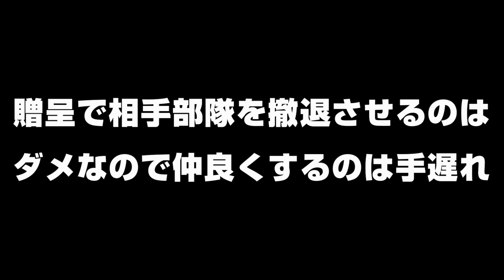【三國志9PK】5話 鍾会と姜維で魏と呉を倒す😎「魏呉蜀になった？」【三国志9 パワーアップキット ゲーム実況 PC】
PC版の三國志9PKを鍾会軍で遊びます✨
※この動画へのスーパーサンクスはお控えください🙇‍♂️

◎設定
・シナリオはifの264年 西蜀動乱
・難易度は上級

◎プレイ方針
・目標は天下統一
・君主が亡くなっても勢力が存続していればプレイは継続

◎縛り
・贈呈で相手を退却させるのは禁止
・処断禁止
・セーブ&ロードによるやり直しは禁止（滅亡したら最初から）

✅他の三國志9シリーズ
🔽【三國志9】弱小張繍で天下統一を目指す！【PS2】【実況】【縛りプレイ】三国志9

🔽【三國志9PK】名前募集したオリジナル武将だけ操作して天下統一を目指す！PS2版三国志9パワーアップキット【縛り】【参加型】【実況】

🔽【三國志9PK】劉禅を暗君ではなく仁君に導け！PC版三国志9パワーアップキット[実況]

🔽【三國志9PK】新野劉備で曹操を倒せ！PS2版三国志9パワーアップキット[ライブ配信]

🔽【三國志9PK】オリジナル武将と抜擢武将だけで天下統一を目指す！PC版三国志9パワーアップキット

🔽【三國志9PK】オリジナル武将1人から天下統一を目指す！PC版三国志9パワーアップキットに挑戦